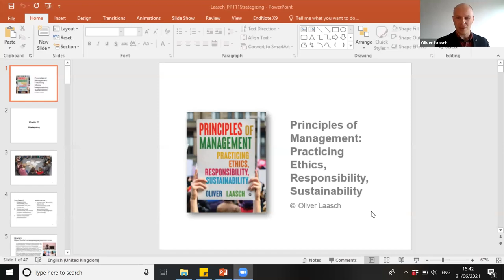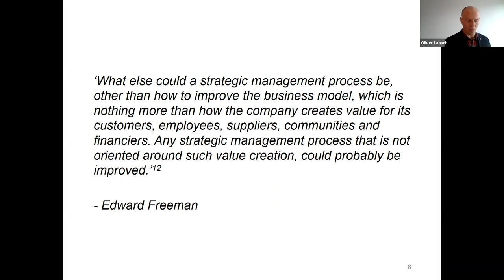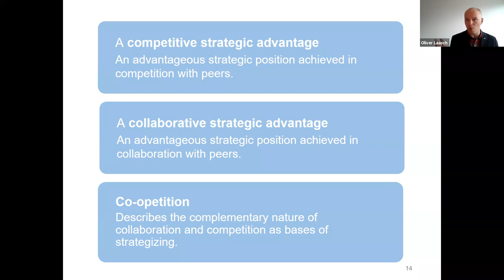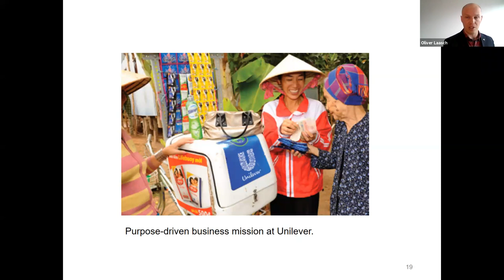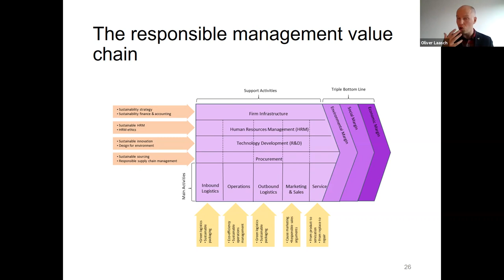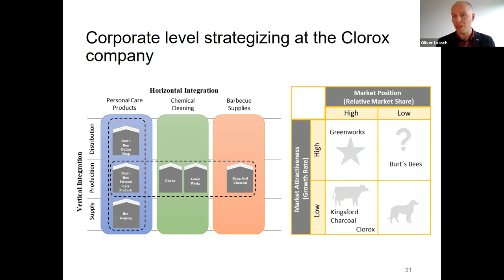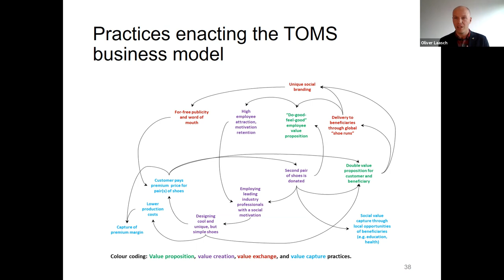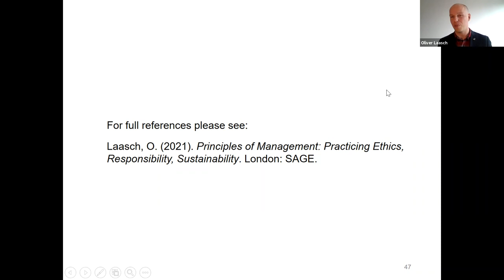Chapter 11: Strategizing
Oliver Laasch discusses the 'strategizing' practice of responsible management as an introduction to Chapter 11 of the textbook Principles of Management: Practicing Ethics, Responsibility, and Sustainability. This is a short invited lecture for students at the the University of São Paulo for the postgraduate course Responsible Management: Theory and Practice taught by Flavio Hourneaux Junior.